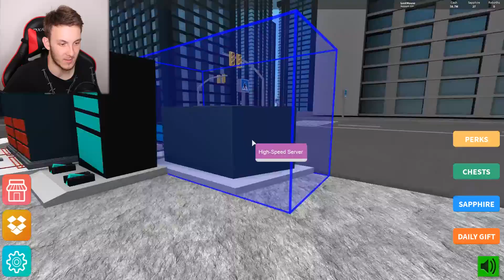TIHLE VŠICHNI PRO MĚ MAKAJÍ! | Roblox #60 | HouseBox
Pokud se vám videa z ROBLOXU líbí, rozhodně nezapomeňte video podpořit lajkem! :)

Zrcadlovka: Canon 70D
Objektiv: Sigma 18-35 mm f/1,8 DC
Mikrofon: Rode VideoMic Pro
Stativ: Joby GorillaPod Focus + kulová hlava
Kompakt: Canon G7X + wind muffler

Software:
Nahrávání videa: ShadowPlay
Nahrávání audia: Audacity
Editace a render videa: Sony Vegas 13
Editace náhleďáků: Photoshop Elements 12
Stream: Open Broadcaster Software